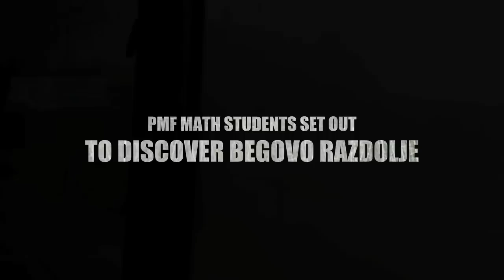Begovo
PMF math students going to Begovo Razdolje